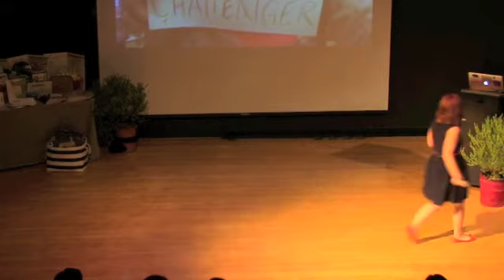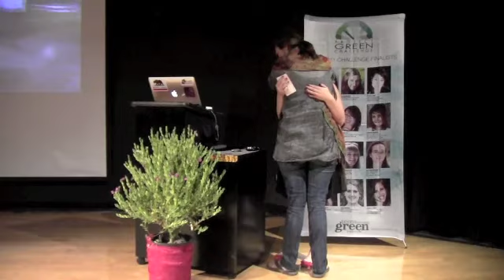PGC Green U 2011 - Holly Larkin.m4v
Holly Larkin gives her final presentation at Green University